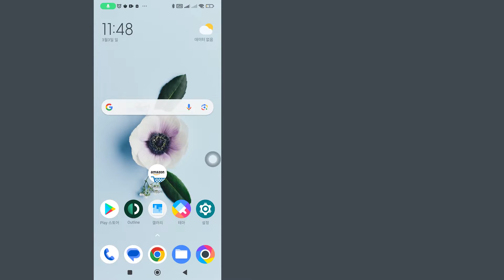Amazon Prime 비디오에서 시청 기록을 삭제하는 방법 - 단계별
Amazon Prime 비디오에서 시청 기록을 삭제하는 방법
이 비디오에서는 Amazon Prime 비디오에서 시청 기록을 삭제하는 방법을 단계별로 배웁니다. Amazon Prime 비디오에서 시청 기록을 삭제하는 것은 매우 쉽고 이 튜토리얼을 사용하면 쉽게 할 수 있습니다.